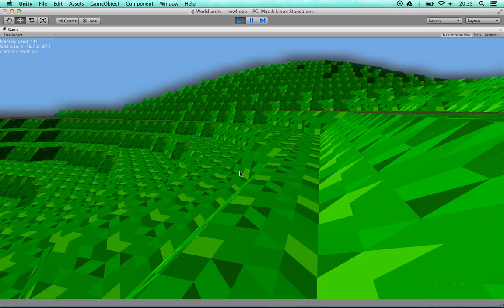Marching Cubes Unity 3D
Chunk / Voxel based Simplex generated terrain engine with Marching cube renderer (can also render normal blocks)
Memory optimized and fast enough, what you see runs in the normal Unity thread (no extra threads needed).